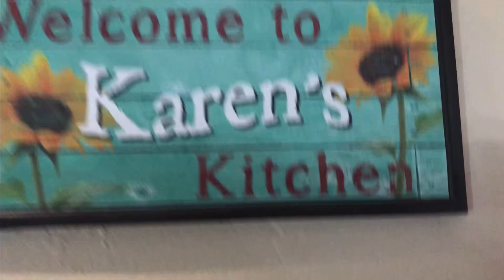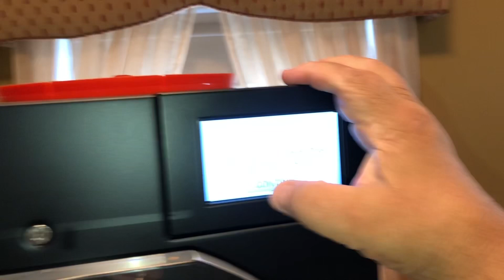Freeze Dried Peaches (Harvest Right)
We did our first freeze dried peaches. Phenomenal results. You will be forever wanting them, once you start. ￼